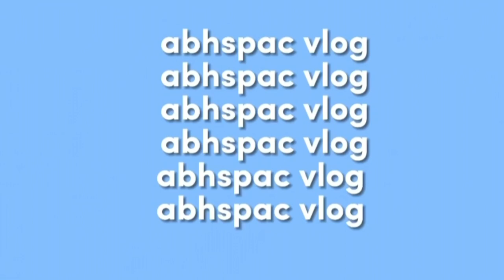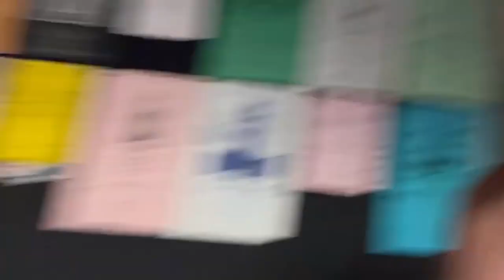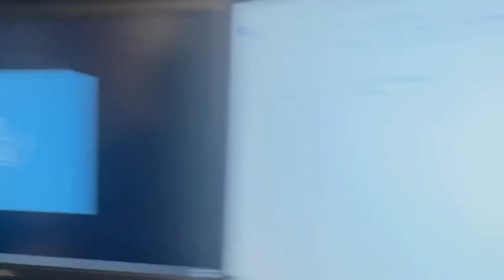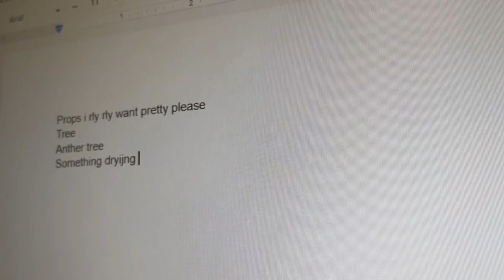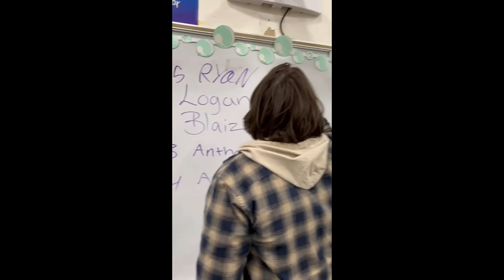ABHSPAC VLOG #7 (the week of regionals..)